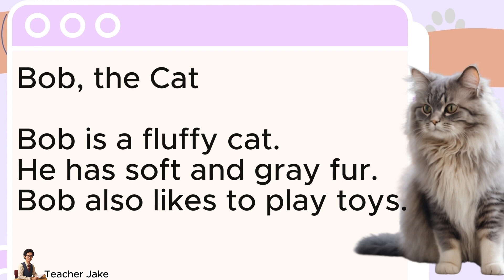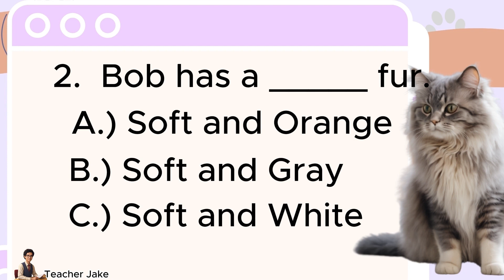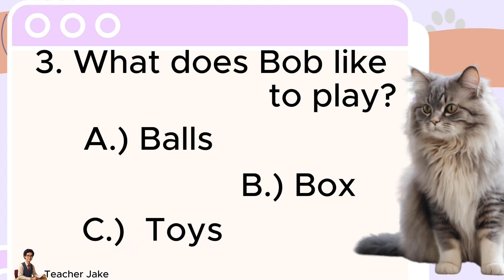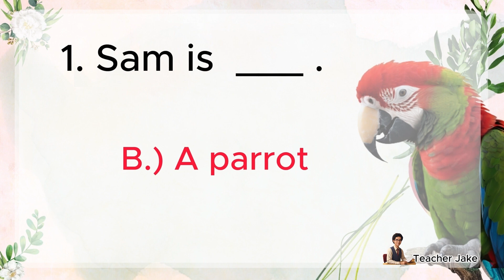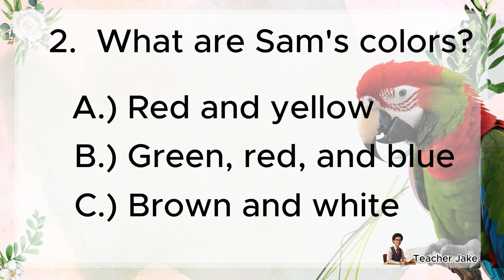GRADE 1-3 Reading Comprehension Practice I Bob, the Cat I Let Us Read! I with Teacher Jake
Reading Comprehension Practice with Questions to Answer

2 Short Reading Passages:
- Bob, the Cat
- Sam, the Parrot

Comprehension, or extracting meaning from what we read, is the ultimate goal of reading.

This video is used to practice the reading and understanding of the students in the class.

This will cultivate the students' love for reading, develop their oral and reading skills, and train students in their critical reading and thinking.

Teacher Jake